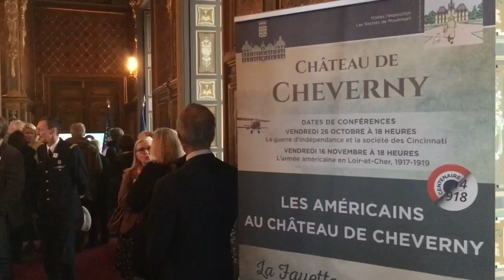VIDÉO. Les Américains à Cheverny : une commémoration plus qu’une exposition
L’exposition « Les Américains au château de Cheverny » a été inaugurée ce vendredi 26 octobre 2018. Elle est à découvrir jusqu’au 8 décembre. Pour le propriétaire Charles-Antoine de Vibraye, il s’agit plus d’une « commémoration que d’une exposition ».